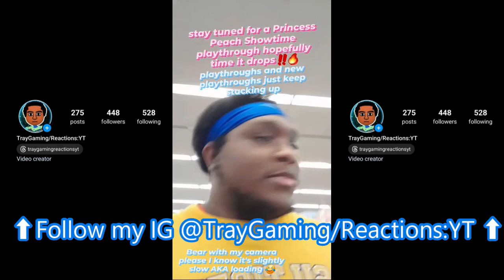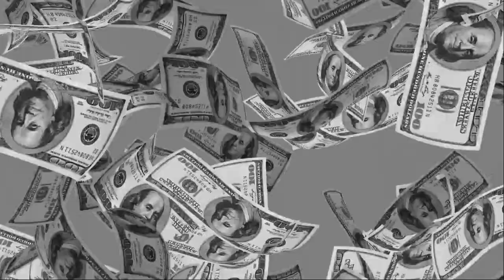SHE'S A BADDIE!! | Princess Peach: Showtime! Part 1 - Floor 1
Welcome to my humorous and Goofy Nintendo Switch playthrough let's Play of Princess Peach Showtime where I attempt to beat the whole game in this full on action adventure playthrough on the channel I'm really excited to see what some of the suits are going to be In this new Princess Peach Showtime game and if some of you who are watching are excited as well and is enjoying Part 1 so far with the humor where I clear all of floor 1 be sure to use and abuse that Like button for me stay tuned for Part 2 as we'll deeply Explore More in Part 2 next enjoy, Also what are some of your experiences and feels of playing through Princess Peach Showtime? thinking a lot of you and a lot of people are probably further in the game than I am or even done with it yes I know I'm late 😂

Hit the main Channel here with a sub if you enjoyed and genuinely want more content like this

For those of you who are interested in future gaming content make sure you guys go subscribe to the TrayGamingxPlays channel to keep up with any gaming content that does end up being uploaded over there from time to time➡️